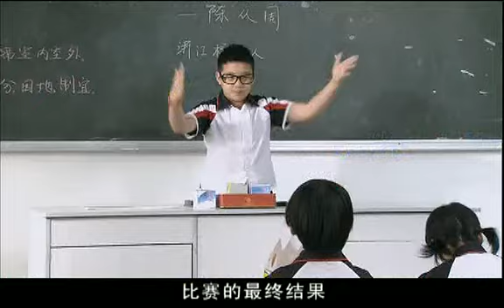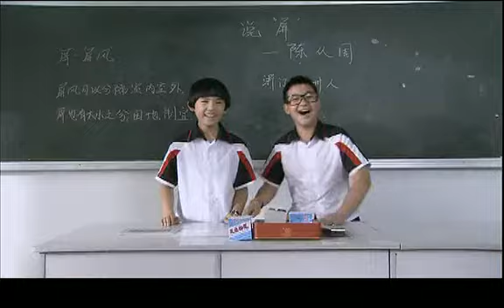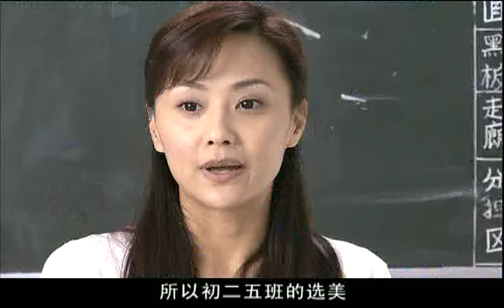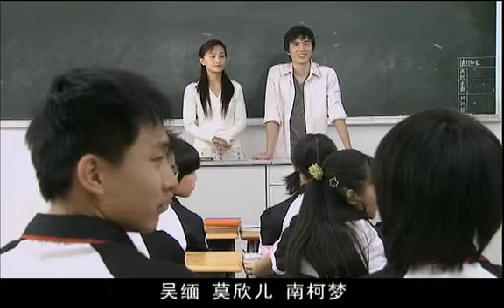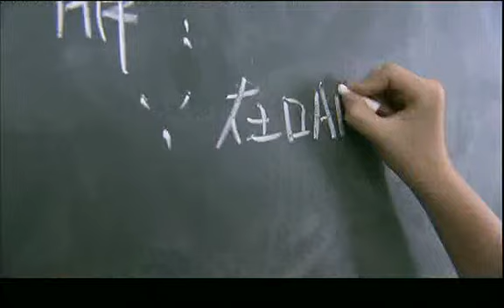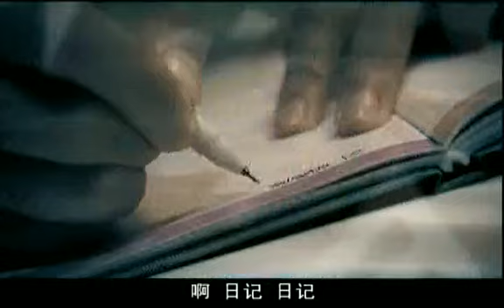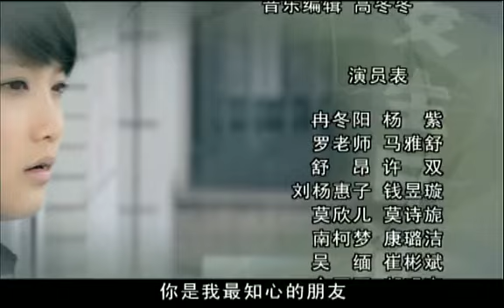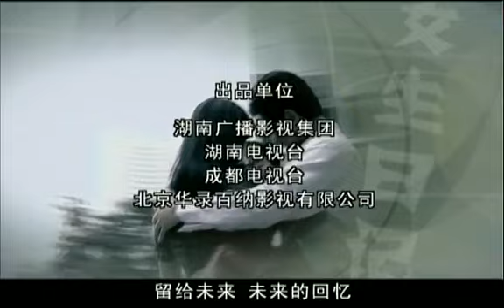《女生日記》EP15 楊紫/馬雅舒講述青春少女的生活——劇情/喜劇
《女生日記》以日記的形式，真實而生動地描繪了六年級女生冉冬陽從小女孩成長為少女的生理、心理微妙的變化。把女孩子渴望長大又害怕長大的衝突心理刻畫的入木三分，真實而生動地展示當代少年兒童成長的快樂和煩惱。
影片以詼諧幽默的筆調展現了豐富多彩的校園生活和家庭生活，揭示了女生心中好多小秘密和羽化成蝶的痛苦和歡樂……